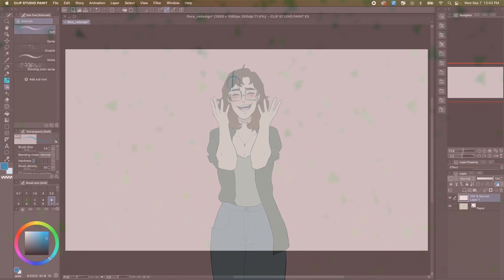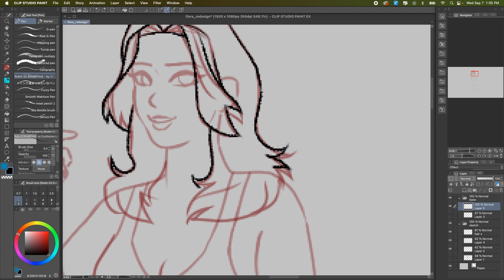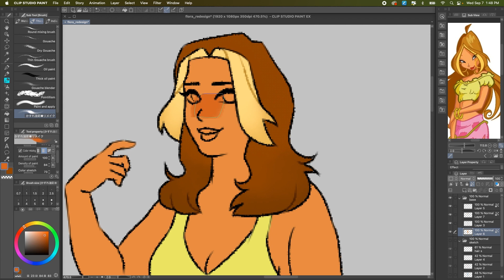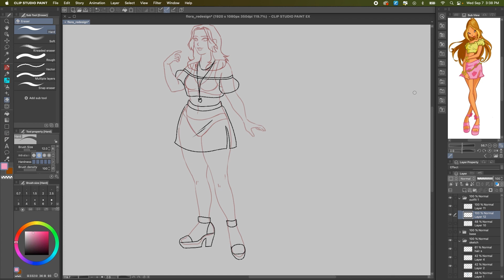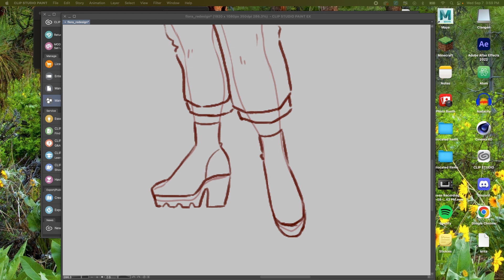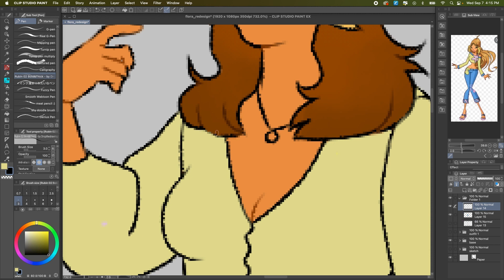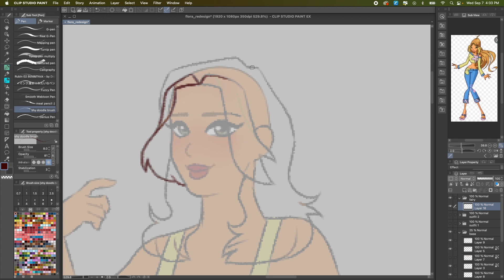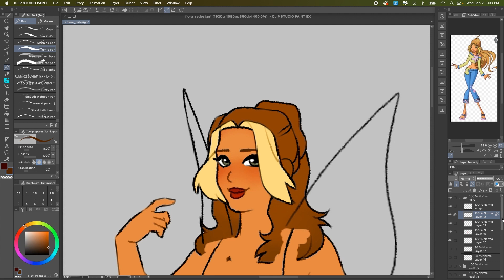Keeper of the Sacred Garden || Drawing Flora (Winx Club Rewrite)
In this video I draw Flora's base design, and give her two casual/civilian outfits alongside her first fairy form! The world building starts to get more in depth as we move towards plot relevant details, and Flora's hometown plays a big role in the lore!